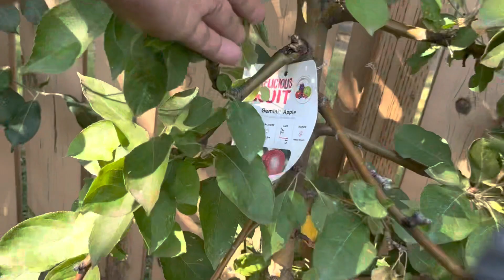Enjoying swimming for the first time at our backyard